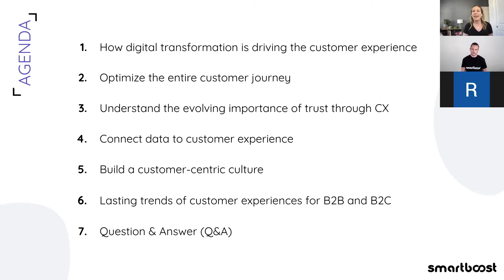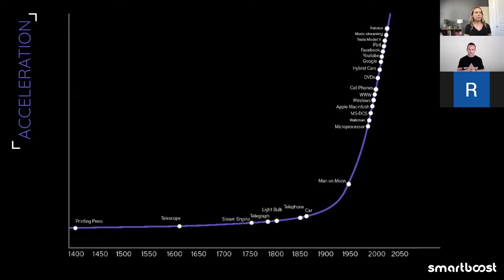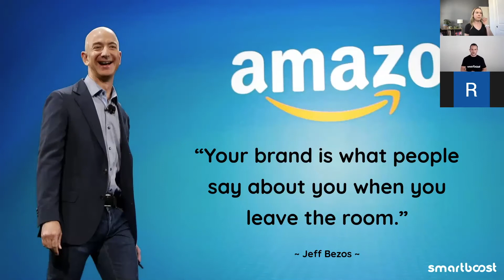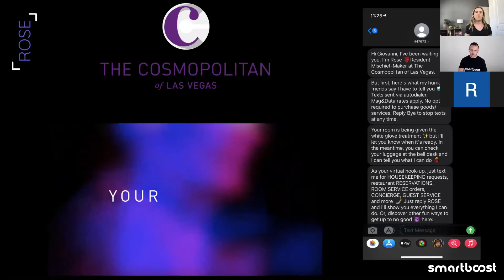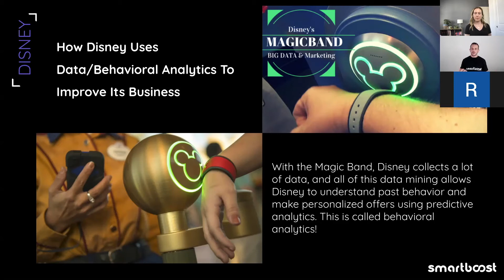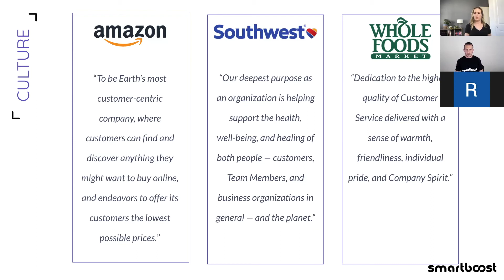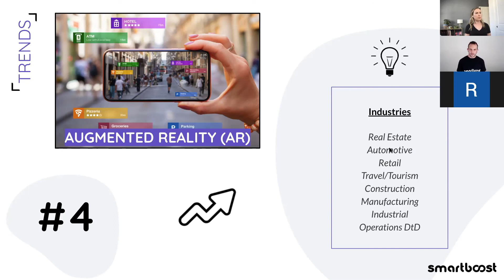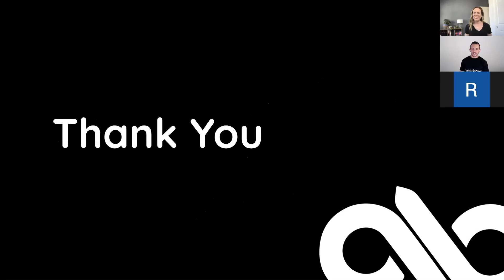Digital Customer Experience | smartboost Webinar